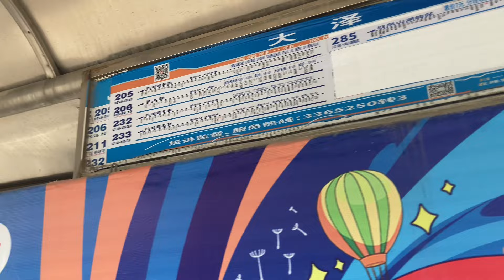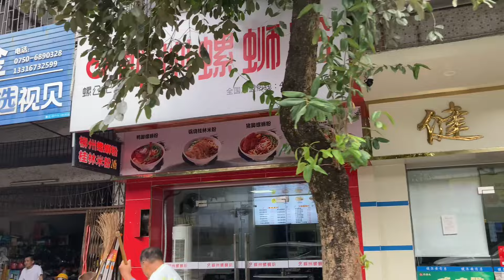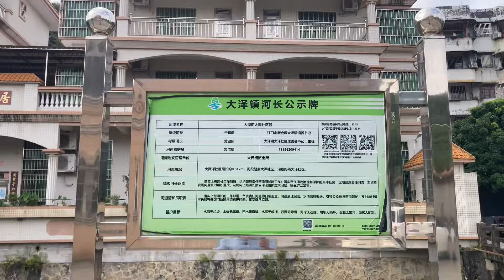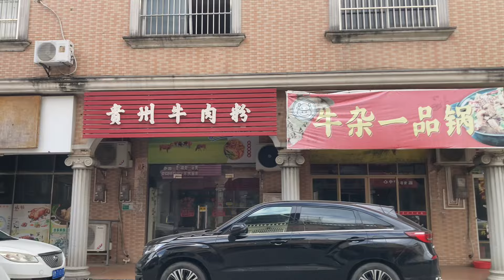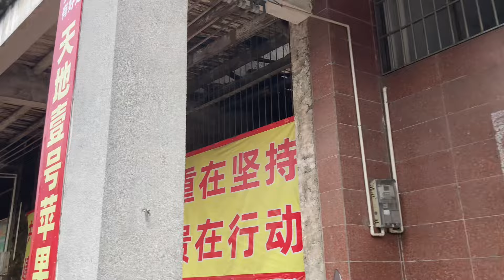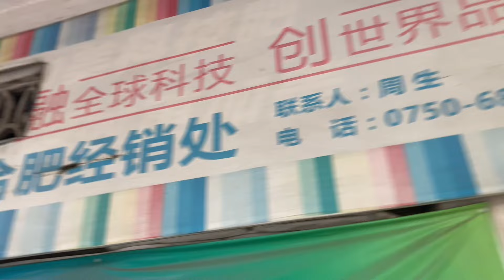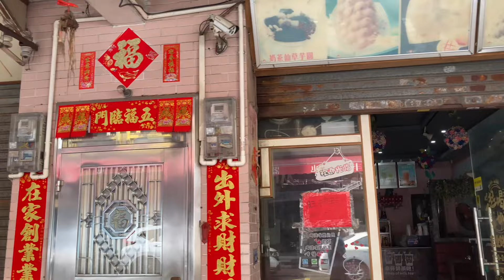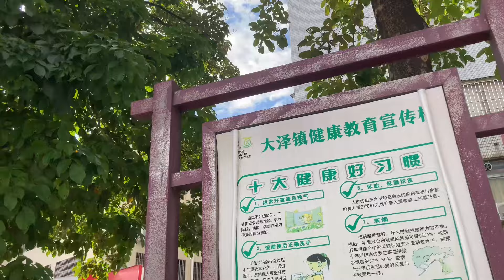江門市新會區：今期拍攝新会大澤鎮。比較興旺的圩鎮，商铺林立，看看大澤鎮的風貌！